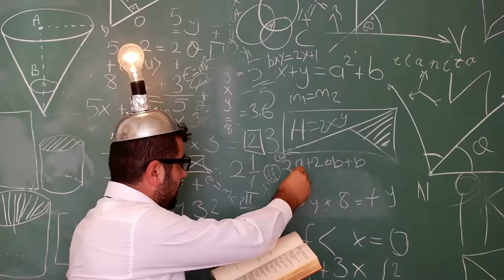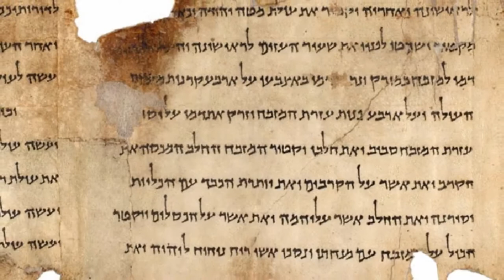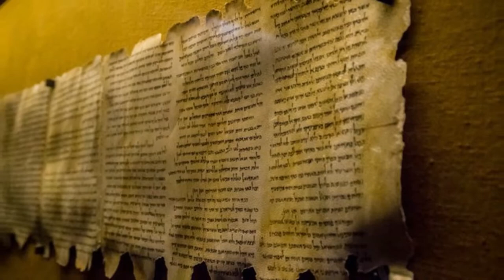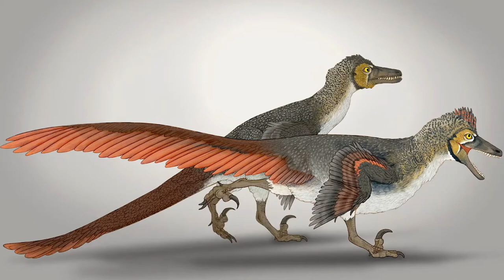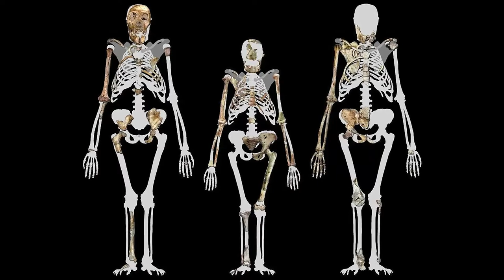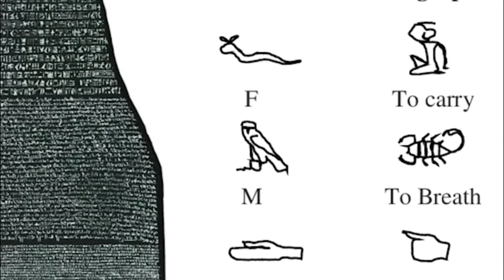Top 10 Shocking Discoveries in the World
It’s always thrilling when archaeological discoveries are announced or ancient shipwrecks are found on the ocean floor. Scientists and archaeologists are going through their daily lives to discover new treasures all the time.

Archaeological discoveries take years, decades, and even half-centuries to be made. The painstaking work of digging and sifting is followed by longer stretches of waiting, analyzing, and interpreting. Over the past couple of decades, Fresh perspectives thanks to advances in technology, new excavations, and curious amateurs have helped unearth some of the world's greatest treasures. From secret Maya pyramids and fascinating fossils to buried treasures and hidden cities.

Join us as we look at 10 Shocking Archaeological Discoveries from Around the World.

🕘Timestamps:

0:00 Intro
0:26 10. Petra, Jordan
1:30 9. Pompeii
2:16 8. Tutankhamun's tomb
3:04 7. Terracotta warriors
4:04 6. Nazca lines
4:55 5. Machu Picchu, Peru
5:43 4. Dead Sea Scrolls
6:31 3. Getting it wrong about dinosaurs
7:34 2. Lucy
8:23 1. Rosetta Stone

SOCIAL

If you are, or represent the copyright owner of materials used in this video, and have an issue with the use of said material, Please email us before putting in a claim and we can resolve the issue immediately.